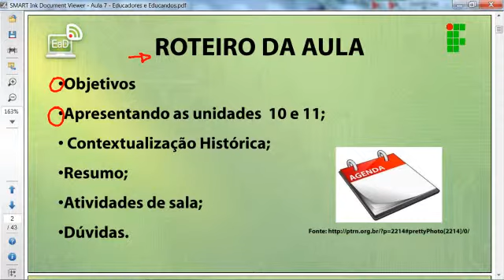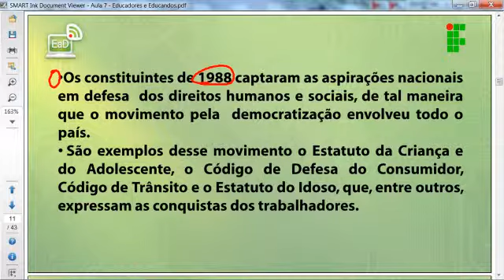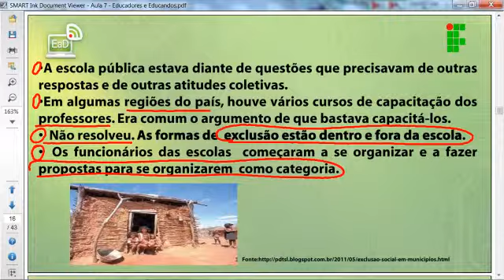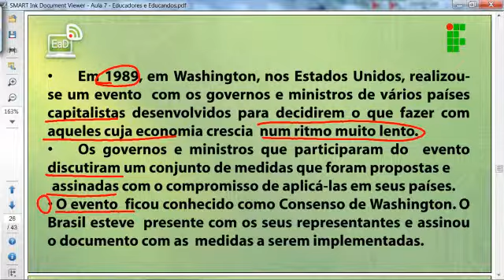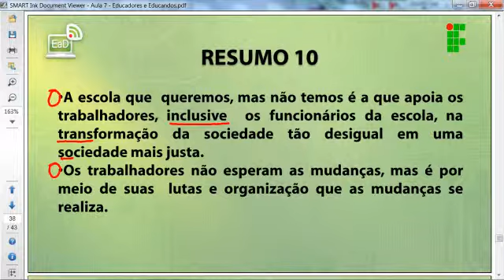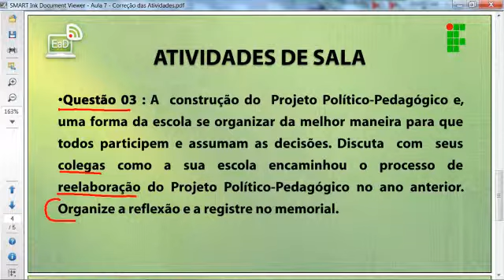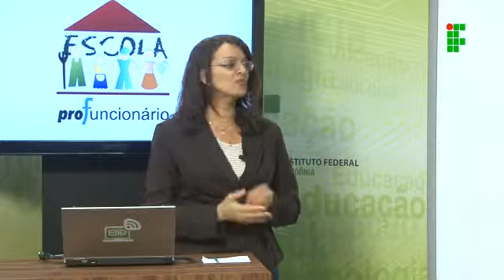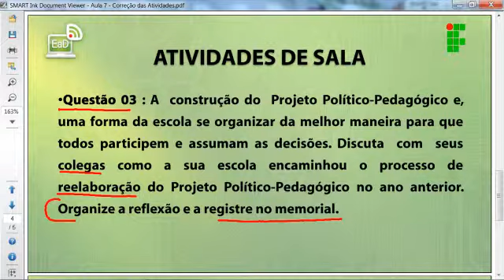Educadores e Educandos Aula 07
Prof.ª Domingas Sousa

Profuncionario Escolar

Vídeo produzido pelo Departamento de Produção de EaD (DEPEaD) do Instituto
Federal de Rondônia (IFRO), Campus Zona Norte.